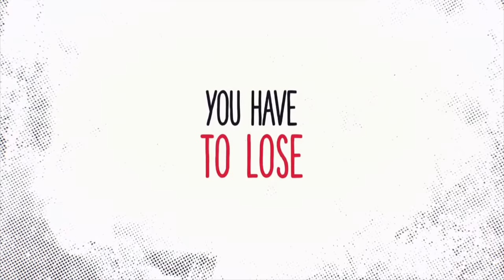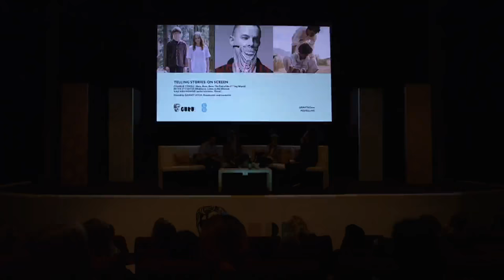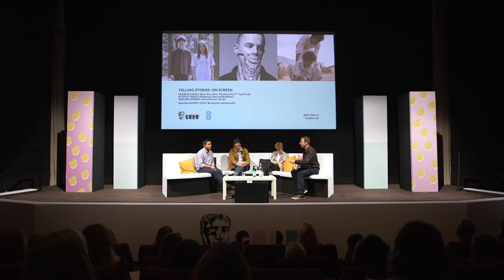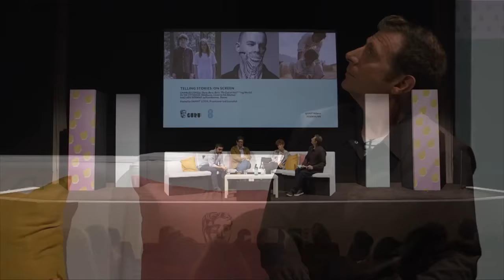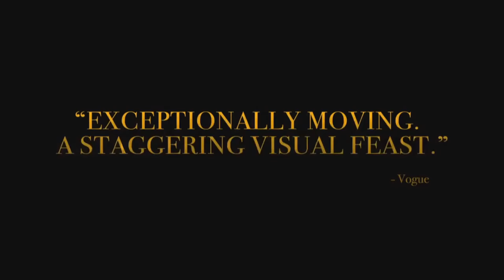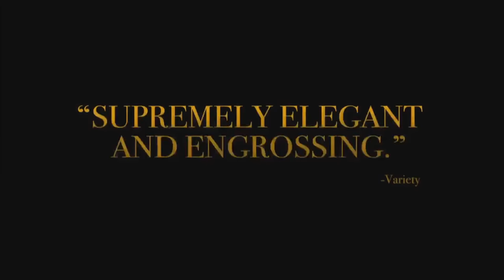Telling Stories (End of the F***ing World, McQueen & More) | On Screen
Exciting up + coming writers share their advice on taking a story from paper to screen! Have a listen to learn about who you should be writing for, how bitterness can (and should) be avoided + why TV is the writer's medium.

Featuring:

-Charlie Covell (BURN BURN BURN, THE END OF THE F***ING WORLD)
-Peter Ettedgui (MCQUEEN, LISTEN TO ME MARLON)
-Naji Abu Nowar (THEEB)